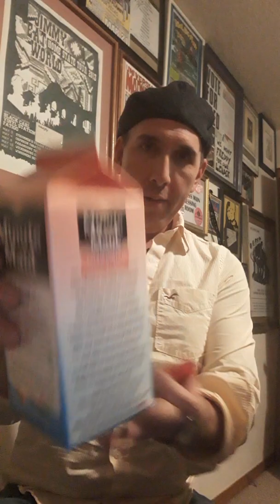Only You by Yazoo - for Feti'a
Learned this one whilst you were in Texas. Seems like a waste not to share.

"Only You"

Looking from a window above
It's like a story of love
Can you hear me?
Came back only yesterday
I'm moving farther away
Want you near me

All I needed was the love you gave
All I needed for another day
And all I ever knew
Only you

Sometimes when I think of her name
When it's only a game
And I need you
Listen to the words that you say
It's getting harder to stay

Only you
Only you

This is going to take a long time
And I wonder what's mine
Can't take no more (can't take no more)
Wonder if you'll understand
It's just the touch of your hand
Behind a closed door

Only you